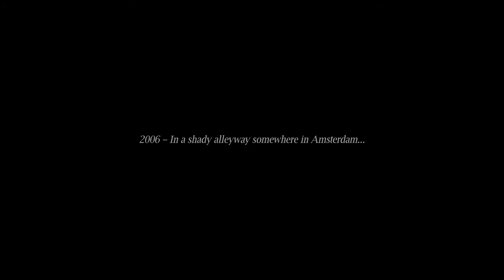Elephants Dream years of open movies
Elephants Dream - 10 years of open movies
Elephants Dream premiered exactly 10 years ago, on March 24th, 2006 in an Amsterdam cinema, with a memorable afterparty in the nightclub "Blender".

Since then Blender Institute produced Big Buck Bunny, Yo Frankie, Sintel, Tears of Steel, Caminandes Gran Dillama, Cosmos Laundromat, Glass Half, and Caminandes Llamigos. Each of these now is a landmark of Free Culture and each has helped to make Blender become the world's most popular free/open-source 3D creation tool.

This short clip is a remake of the "elevator platform scene". We used the original models and animation and combined it with the latest render options of Blender. Even though we admit it looks quite weird, we as the makers are still tremendously proud of the achievement!

The Orange Open Movie team:

Director: Bassam Kurdali
Artists: Andy Goralczyk, Bastian Salmela, Lee Salvemini, Matt Ebb.
TD: Toni Alatalo
Voices: Tygo Gernandt, Cas Jansen
Production: Ton Roosendaal
Re-rendered version by Andy Goralczyk.